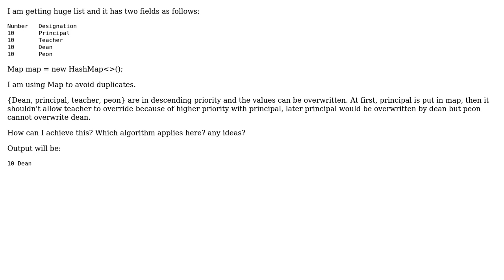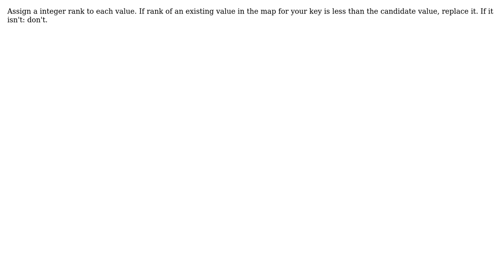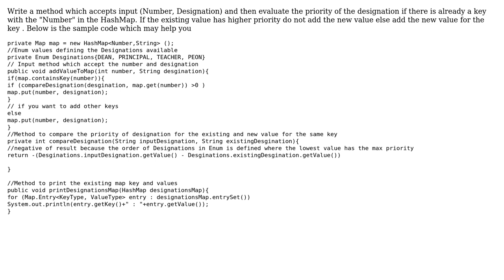Maintain order priority algorithm idea (2 Solutions!!)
Maintain order priority algorithm idea

With thanks & praise to God, and with thanks to the many people who have made this project possible! | Content (except music & images) licensed under CC BY-SA | Music | Images & others | With thanks to user Zafrullah Syed user Learner user JimmyJames and the Stack Exchange Network Trademarks are property of their respective owners. You are responsible for your own actions.